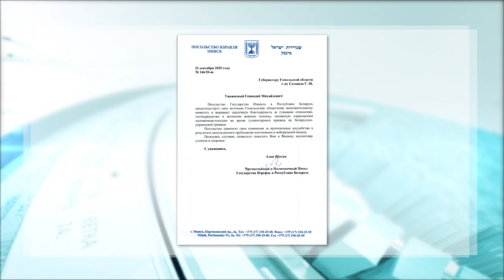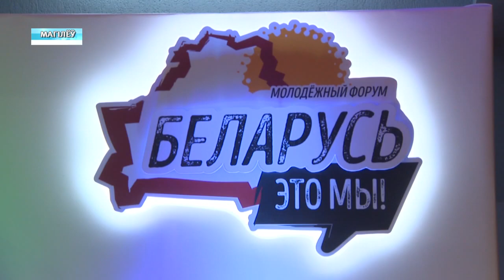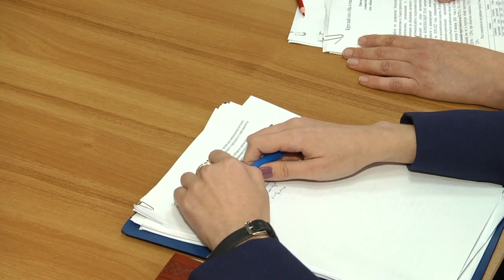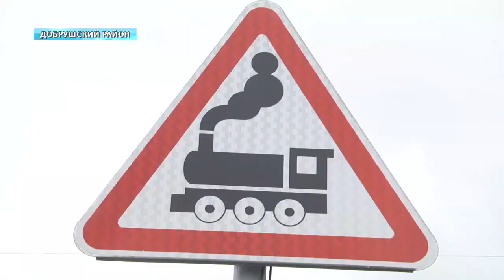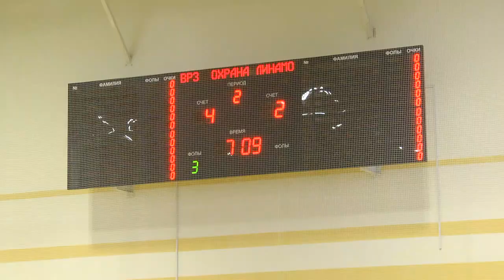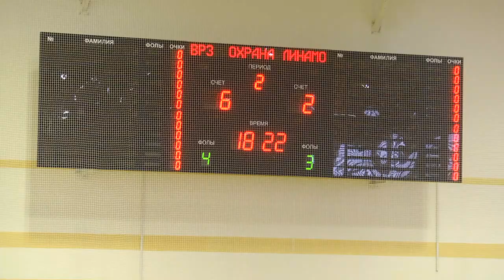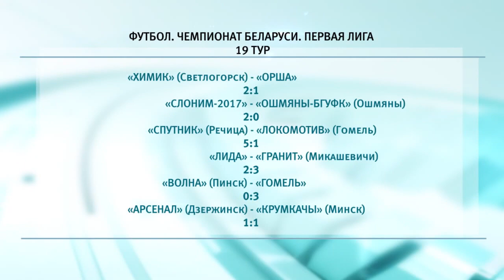28 09 2020 НОВОСТИ